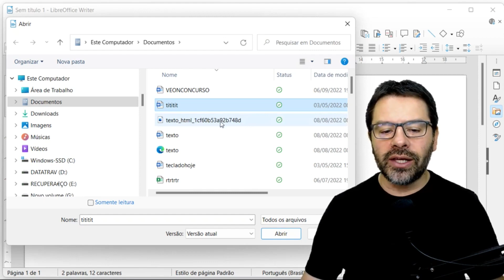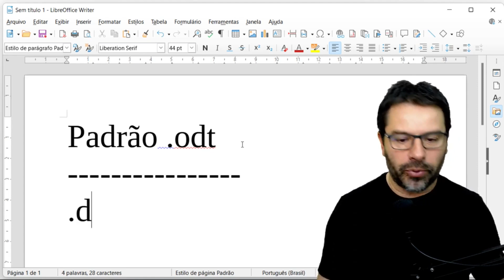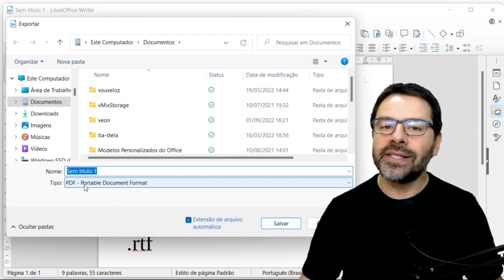Concurso Guarda Fortaleza CE 2023 Aula 9 de Informática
Aula 9 para o concurso de Guarda Municipal de Fortaleza CE 2023 - Ceará. Professor Rodrigo Schaeffer.
Aulas de informática de acordo com o conteúdo indicado no edital do IDECAN.
Conteúdo: LibreOffice Writer e os tipos de arquivos.